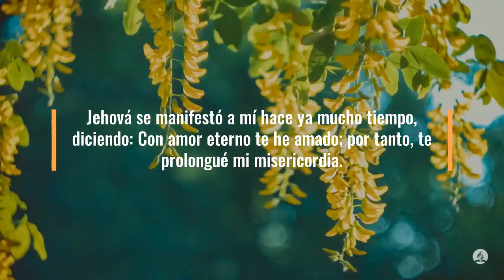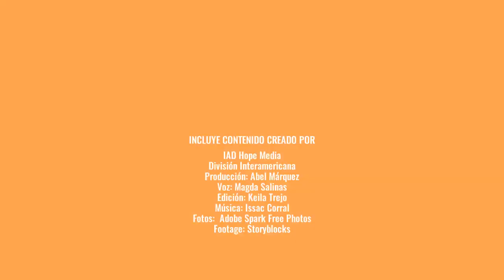100 Días de Oración Día 50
100 Días de Oración Día 50

Jeremías 31:3 Reina-Valera 1960 (RVR1960)
3 Jehová se manifestó a mí hace ya mucho tiempo, diciendo: Con amor eterno te he amado; por tanto, te prolongué mi misericordia.